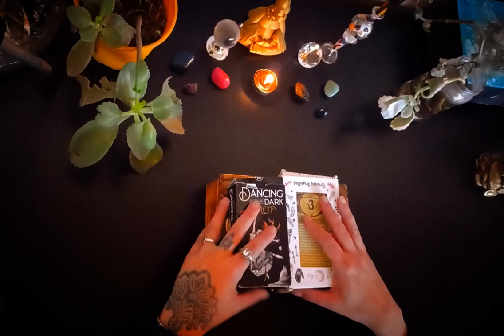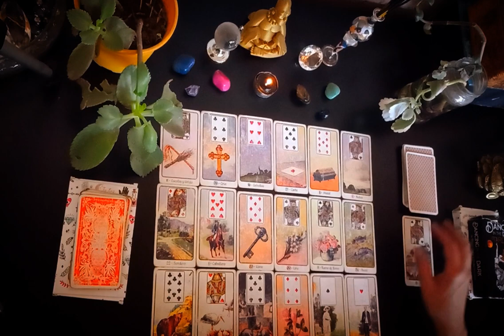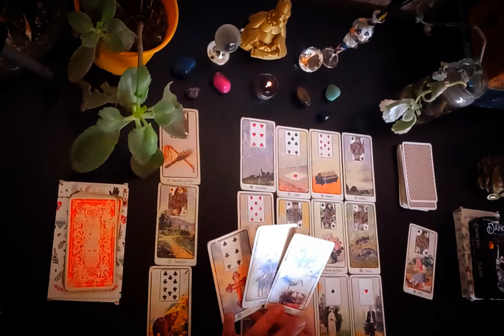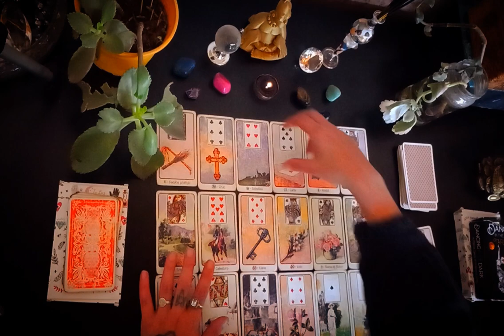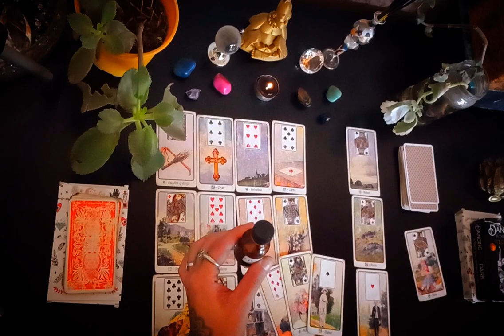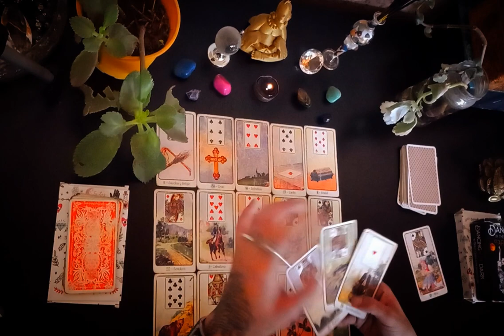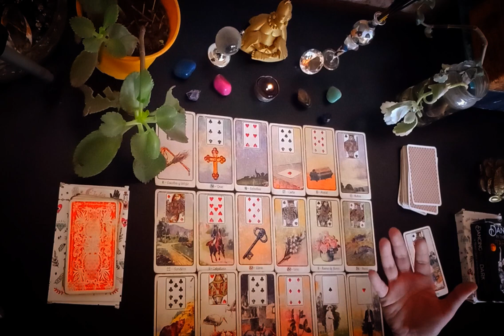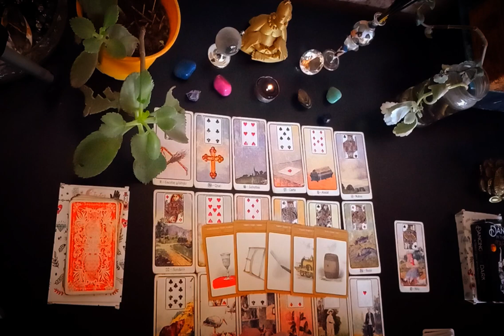leo ♌️⚠️SEGUI AVANZANDO, VAS A TENER SUERTE❗️🔮🚨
leo TAROT♌️⚠️SEGUI AVANZANDO, VAS A TENER SUERTE❗️🔮🚨